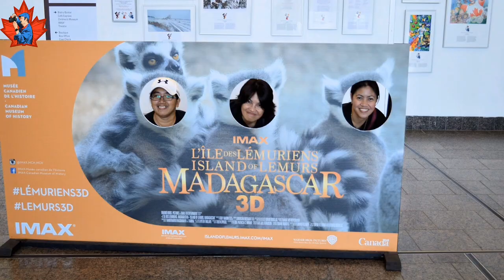Weekend Adventure: Upper Canada Village, Kingston, 1000 Islands, Ottawa, Montreal & Quebec City.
A few years ago, my family and I set off on a memorable weekend adventure that took us from Toronto to the charming Upper Canada Village in Kingston, Ontario, with stops along the way in Ottawa, Montreal, and Quebec City. At the time, I wasn’t yet running an active YouTube channel, but I made sure to capture every moment with my camera, preserving the sights and spirit of that incredible journey.
Recently, while organizing a collection of old videos and photos scattered across multiple drives and computers, I stumbled upon this video. It’s a montage created from a series of photos I took during our trip—an adventure that spanned several days, starting in Toronto and winding through the scenic 1000 Islands, Ottawa, Montreal, and Quebec City. On our way back to Toronto, we spent a few hours exploring Upper Canada Village and took a brief detour through downtown Kingston.
Though the video quality may not be as high as today’s standards, it still holds a special place in my heart, capturing the essence of a trip filled with unforgettable memories.

00:00 Intro
01:20 Kingston
01:39 Ottawa
02:30 Montreal
03:00 Quebec City
03:25 1000 Island Kingston, Ontario, Canada
03:32 Upper Canada Village
03:47 Conclusion